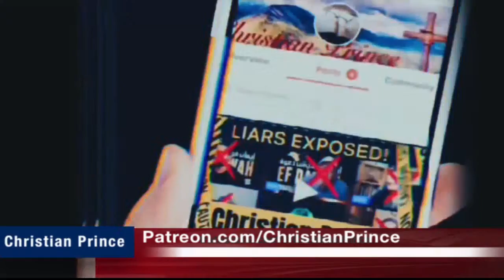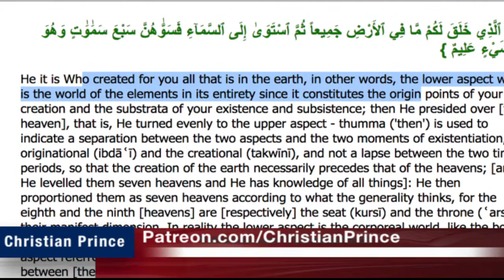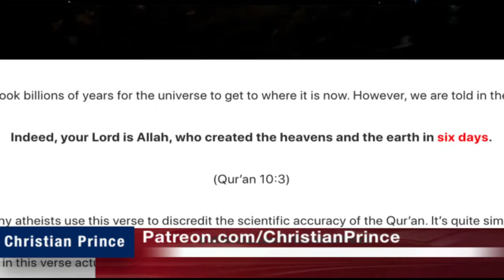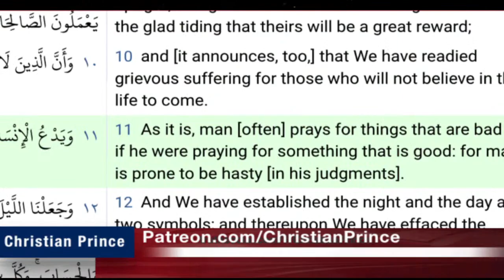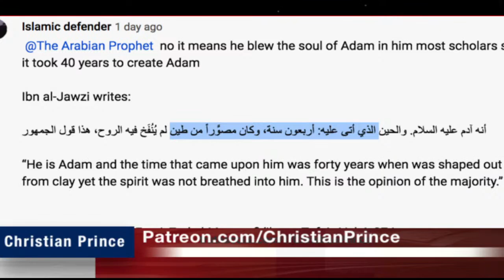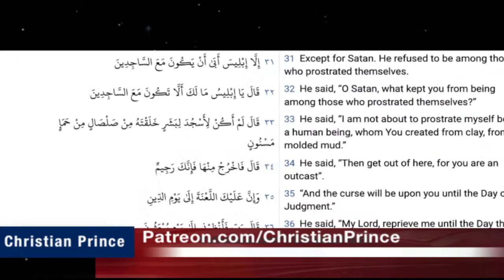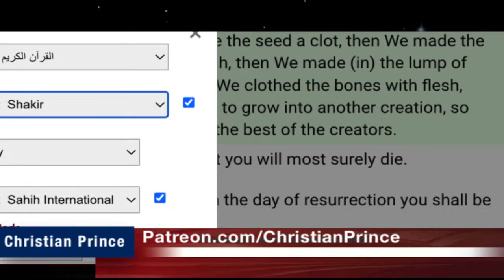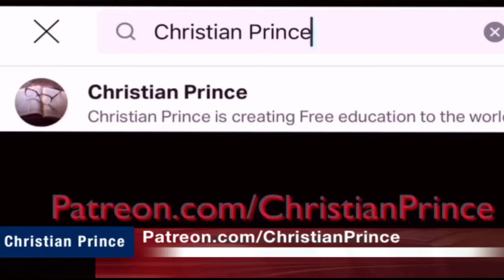Christian Prince Re-Runs: Allah Never Created Adam This is Why!